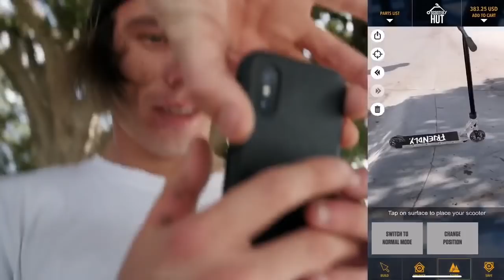Download the ultimate 3D Scooter Builder from Scooter Hut!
The Scooter Hut 3D Builder app allows you to build your dream custom scooter, view it in augmented reality, order it online then have have it professionally built and delivered to your doorstep worldwide.